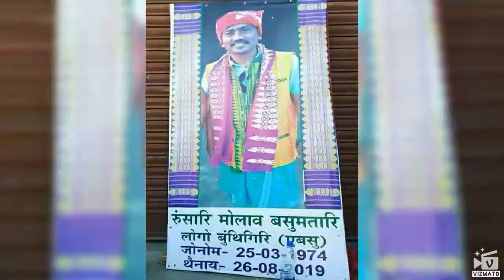Bodoland Photos videos with vizmato!